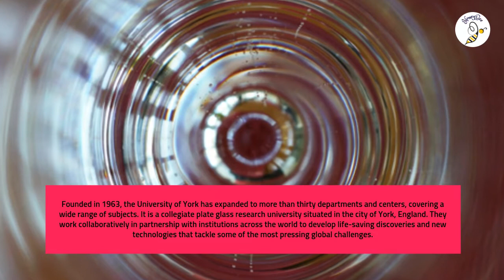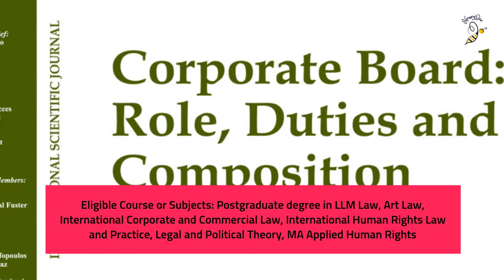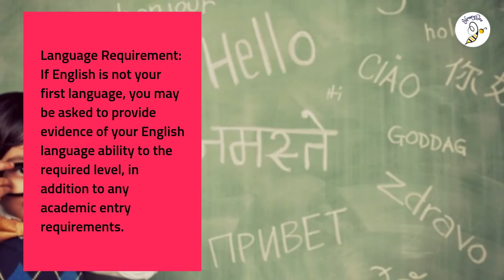GREAT Scholarships for International Students at University of York, UK, University of York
GREAT Scholarships for International Students at University of York, UK
University of York, 2022
Scholarships provide free learning opportunities to students who demonstrate a high level of achievement, talent and service.  International scholarships are widely available to students who meet the eligibility requirements.
Check out this video to learn more about how to get an information of International Scholarship.